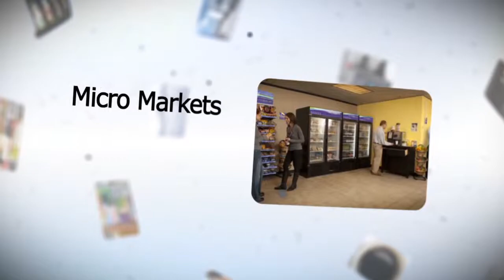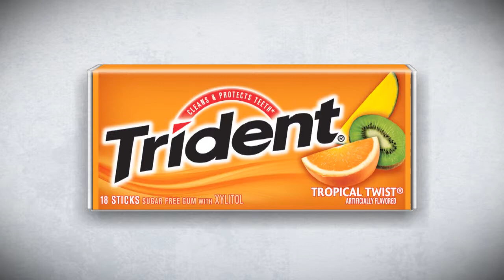VendingMarketWatch News Episode 1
VendingMarketWatch presents the first video presentation of VendingMarketWatch News where Paul Schindelar of Mondelez International explains the impact the split from Kraft Foods will have for vending and micro market operators.